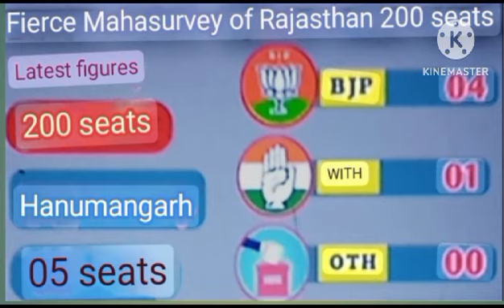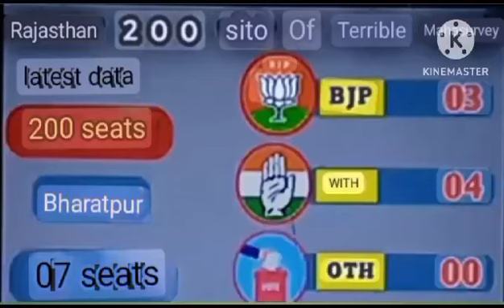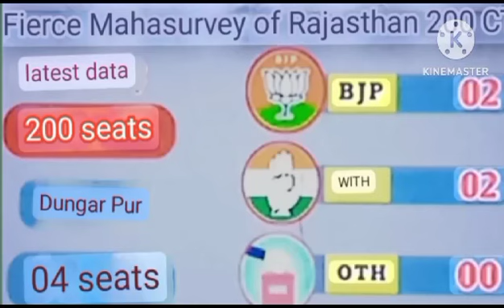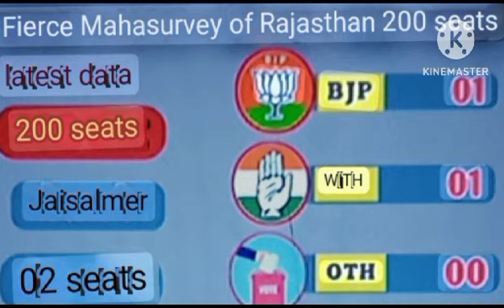Opinion Poll For 200 Seats Rajasthan assembly election 2023@H Naga Trending Videos Channel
opinion Poll For Rajasthan assembly election 2023.

@ H Naga Trending Videos Channel